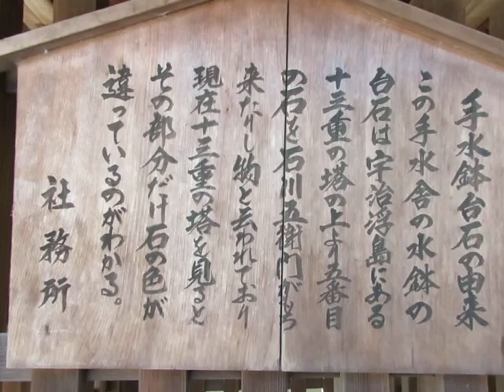藤森神社。手水鉢の台石は石川五右衛門の盗品。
京都市伏見区の藤森神社。
手水鉢の台石は、大泥棒の石川五右衛門が宇治の十三重石塔から盗んできたものと伝えられている。